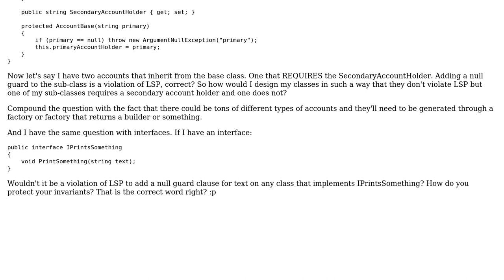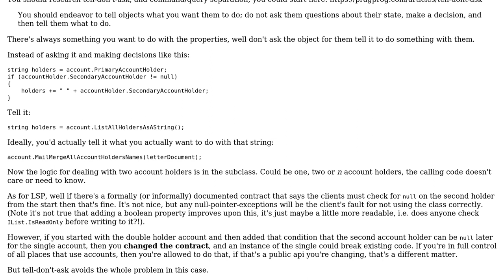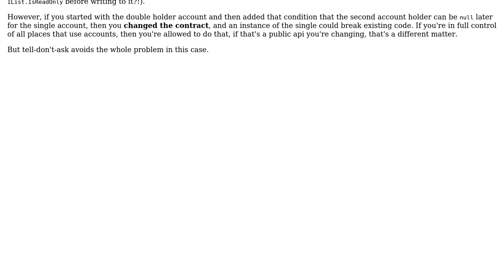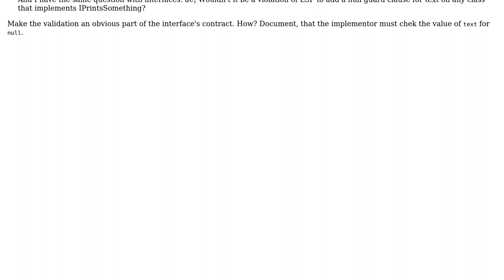C# LSP Constructor Parameters and Guard Clauses (2 Solutions!!)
C# LSP Constructor Parameters and Guard Clauses

With thanks & praise to God, and with thanks to the many people who have made this project possible! | Content (except music & images) licensed under CC BY-SA | Music | Images & others | With thanks to user weston user Rabid Penguin user Ondrej Tucny and the Stack Exchange Network Trademarks are property of their respective owners. You are responsible for your own actions.